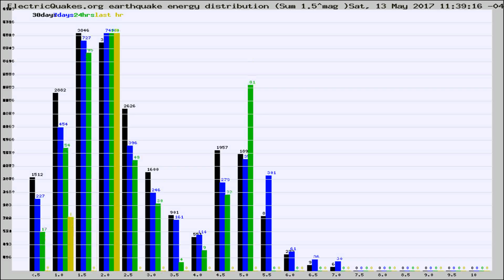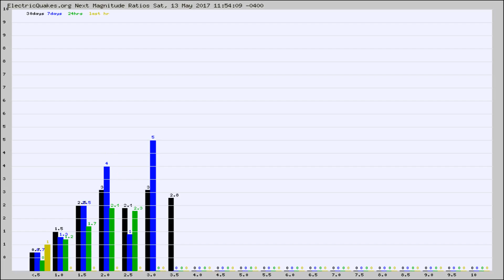Todays_Hourly_World_Earthquake_Statistics_from_ElectricQuakes.org_05-13-17+12:02:01